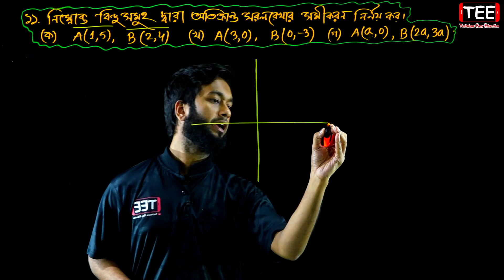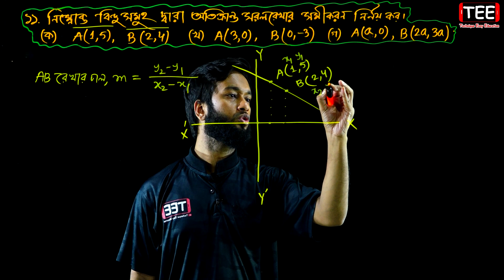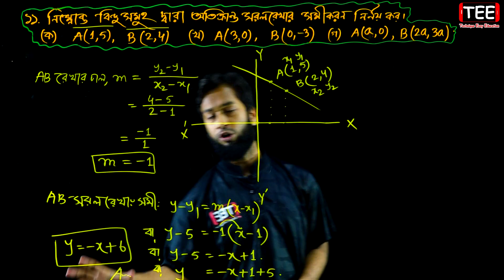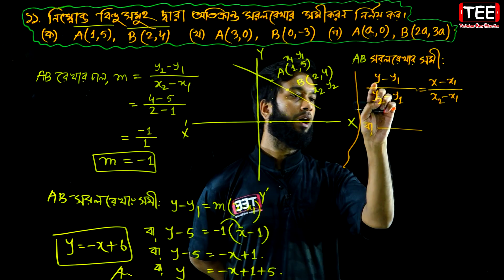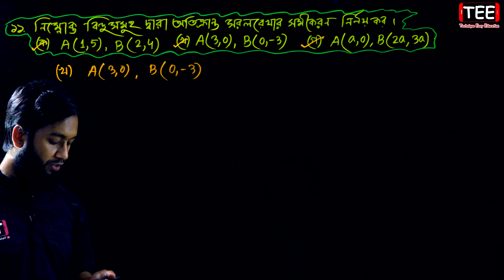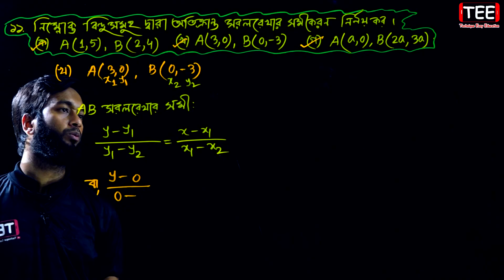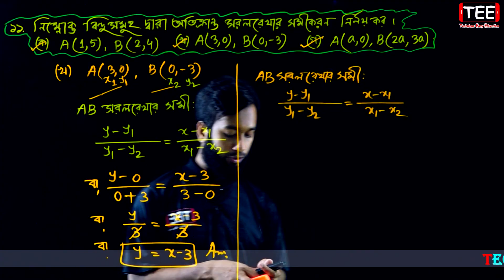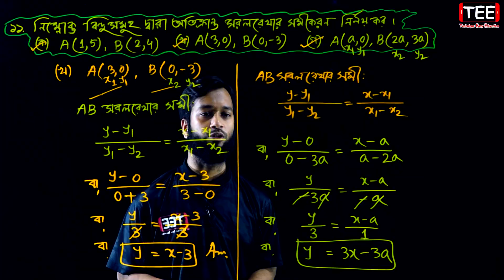পর্ব-৪ || স্থানাঙ্ক জ্যামিতি || অনুশীলনী ১১.৪ || উচ্চতর গণিত || SSC Higher Math Chapter 11.4